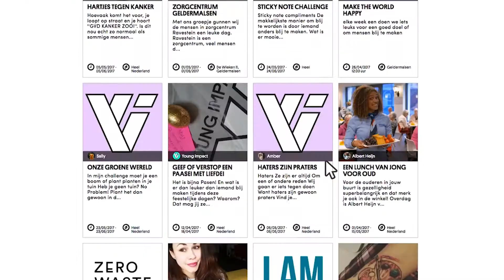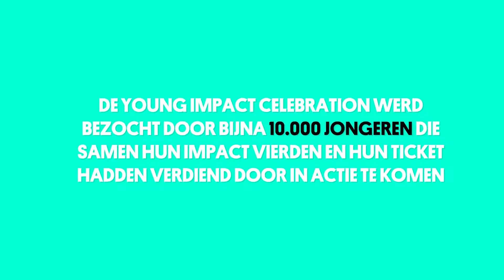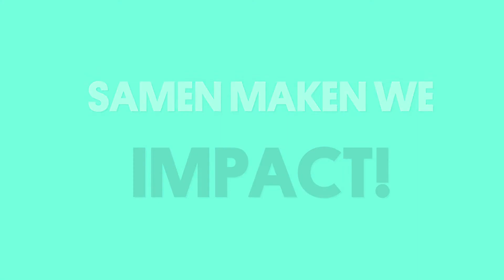RESULTATENVIDEO YOUNG IMPACT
Young Impact gelooft niet in wachten tot je volwassen bent om wat voor de wereld te betekenen. Wij denken dat wij als jongeren, met onze frisse blik en nieuwe ideeën, juist nu al moeten meedoen. De wereld wacht niet, dus waarom zouden wij?